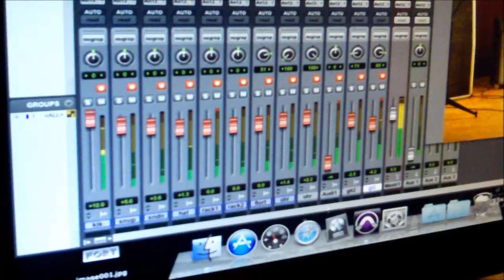The Last Party EP - Trailer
Trailer for the new Crash Magnets EP